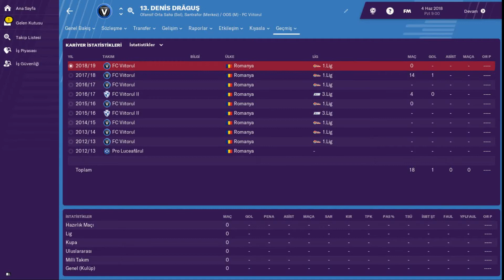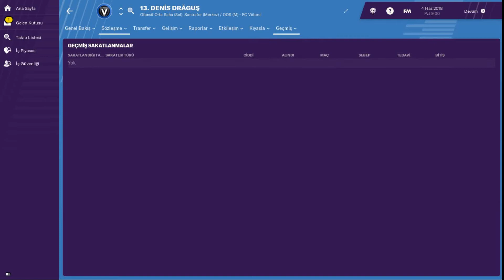FM2019 - Oyuncu Önerisi # Denis Draguş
Football Manager 2019 - 4 büyükler için uygun mali şartlara sahip genç forvet oyuncu incelemesi